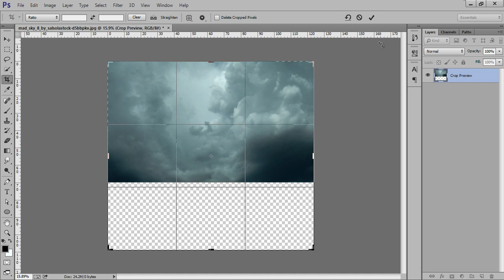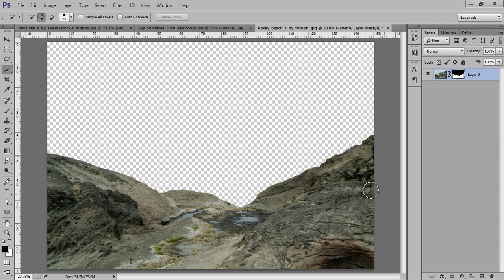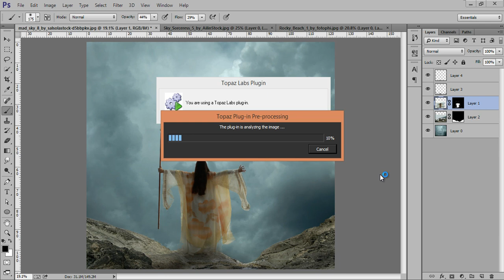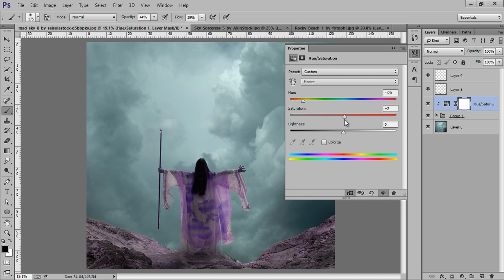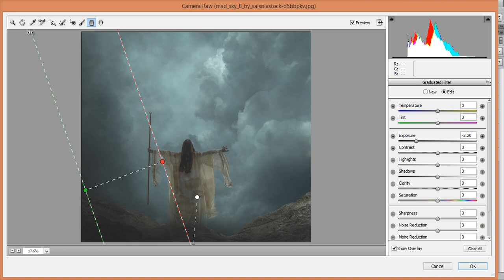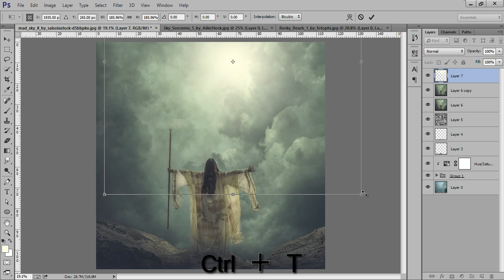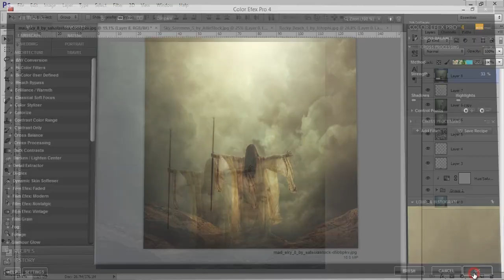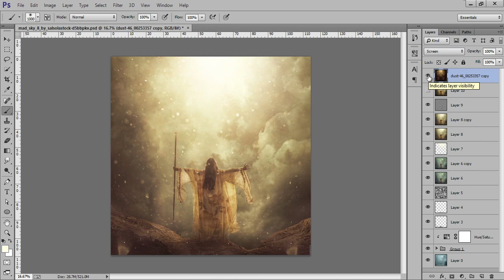Photoshop Concept Art Tutorials | Photo Manipulation Effects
Skype
arunzcreation

Concept Art is an Art of manipulation using several images and blending each other using Photoshop. so here i used a prime image of clouds and a girl rest rock under girl. basic method i used for to blend is masking, for color matching hue and saturation. camera raw is my fav tool adjust most of the dramatic light and overall image look. after that i used Topaz plugin detail 3 and Topaz adjust to get more detail in the image then used a dust background with screen blending mode.